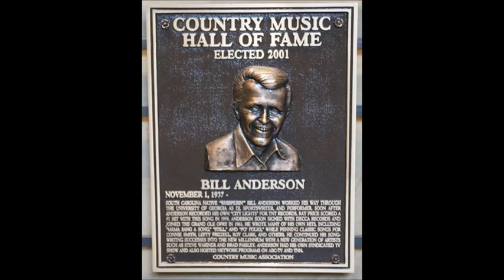Nail My Shoes To The Floor~Bill Anderson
From The 1966 Album "I Love You Drops" By Bill Anderson